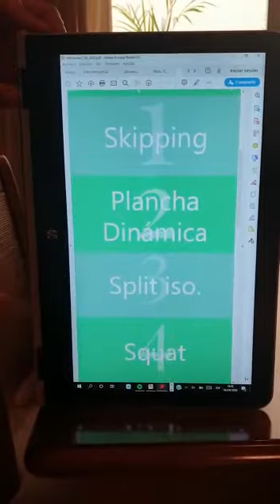INFIT Puerto Real - Día 26 #5 FUNCIONAL 10.04.2020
2 CIRCUITOS

-  CIRCUITO 1: 4 x 20"- 10" en cada ejercicio
Skipping
Plancha dinámica
Split isométrico (Zancada)
Sentadillas
Escaladores (Mountain climber)

-  CIRCUITO 2: 4 x 20"- 10" en cada ejercicio
Jumping jacks
Puente de glúteo largo (Bridge largo)
Flexión isométrica
Thruster (Sentadilla + Press Hombros con mancuernas)
Burpees